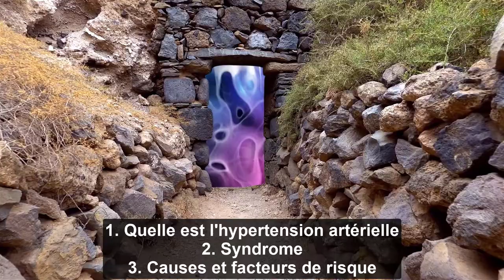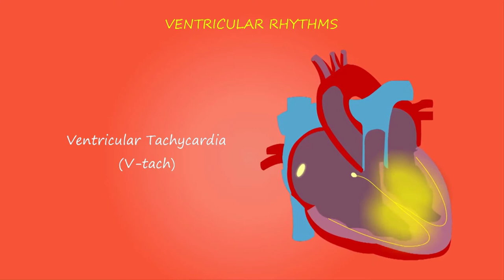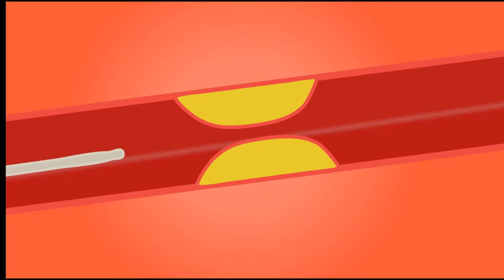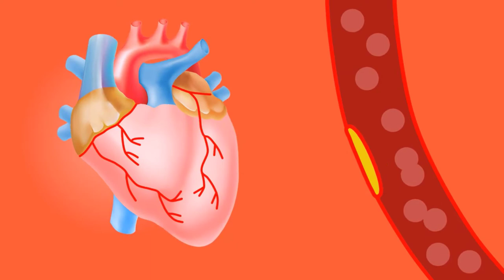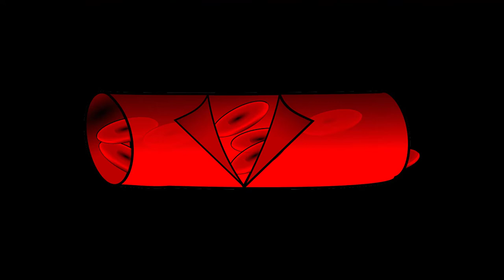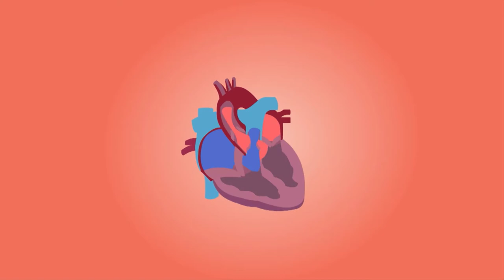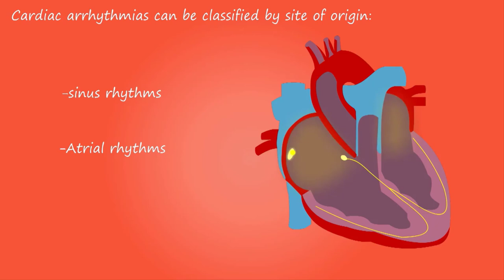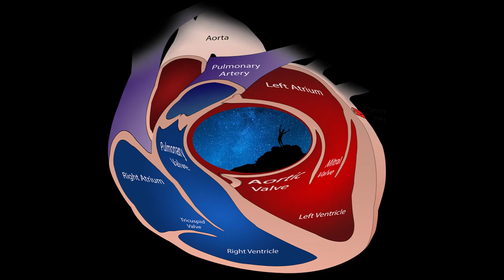Hypertension artérielle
Contenu :
1. Quelle est l'hypertension artérielle
2. Syndrome
3. Causes et facteurs de risque
4.Multiples
5 .Le diagnostic
6.traitement
7. Traitements alternatifs